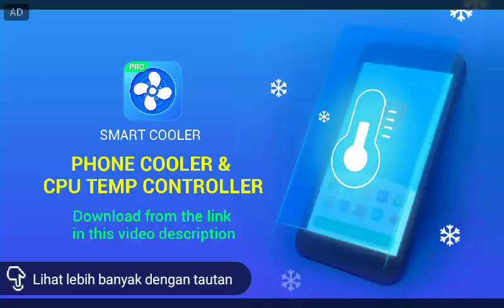Room 32 - Escape 50 Rooms #2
Smart Cooler - Phone Cooler & CPU Temp Controller is a CPU temperature detection app. It controls the operations of apps that heat up the CPU, to reduce CPU utilization and cool down your device.